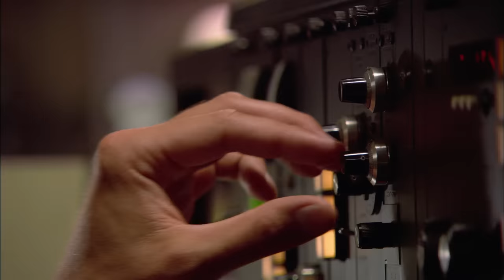Stargate SG-1 - Season 9 - Ethon - Fire From The Gods - Part 1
The fate of The Prometheus.